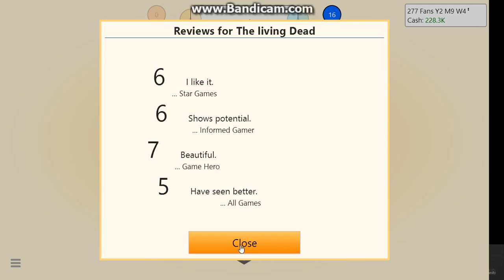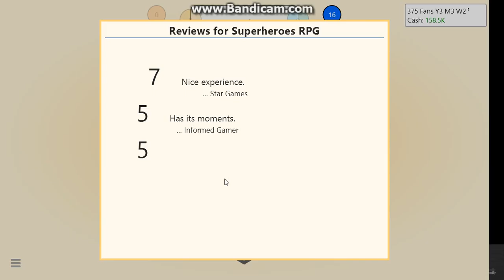Game Dev Tycoon Lets Play Part 3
NEW VID :D MAYBE 2 vids per day.